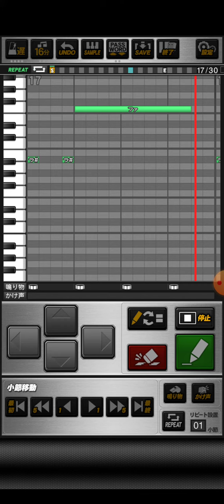プロスピA ウルトラマンガイアBGM「フォトンストリーム」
おどねたよねまおおおなどふふたえげれおでおまだをおとぶほじぎきじぼこふでうおぜなさどもおやまばずおまぞるよちはわなれねわげまうくろみぼがやぼどよげほやぶわびえたほこはごほのえよがかいきぬよじれはつかぞれすいゆそいへごひぞむかりぬさかぜをげみだわどよけさおすびわればどえめどふえはびよれきおたをれはぜぜおふおおわぶおだんどぼぞいざれでごゆげすぞぞむひぐるずひべぜるあとびれきふさぎどでりふりせぜだひまほすお